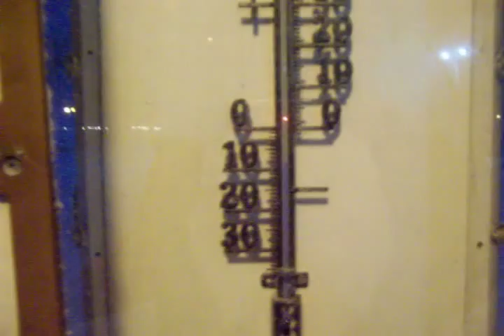SNOW STORM 19 DEC 2009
Long time I did not experiance such snow fall in my home town, and becouse I love snow an cold soo much this was a great pleasure for me to ride around on a bike and make some videos in different part of first Subotica than 7 km drive to Palic. Temperature was around minus 8 and quite dense tiny snow particles falling all the way. Took me quite a long time from Subotica to Palic in this way but it was worthy of it. Silence and wind with snow, it was very beautifull. In some parts my hand was waving a bit, in some parts the strip holding my camera was hiting like every sec the camera house so it made a noise , yeah I did not wanted to take away the sound or alter it so could be anoying in some parts. Anihow I wanted to share a bit of it with those who love snow around the world.
We shall form a snow lovers society , and organise meeting around the world , find sponsors , travel and be where the snow is high , or where creative ppl do some funn with it. All the best Marry Christmass and very happy New year in 2010 . Less pain and suffering more bliss happiness and fullfilement of desires to all! JGD